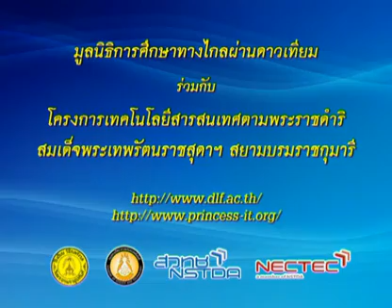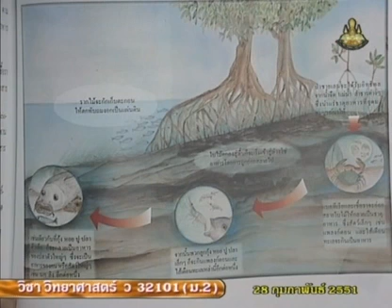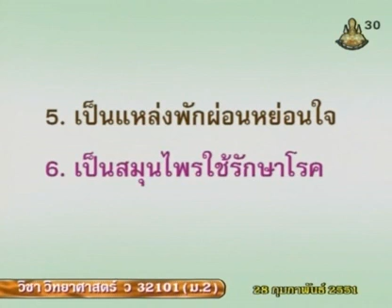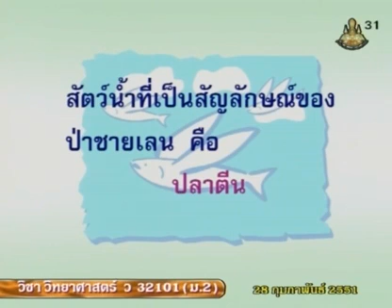512 50scM2 134Ch sciencem 2 วิทยาศาสตร์ม 2